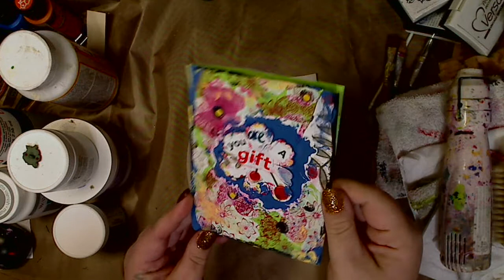Thank you Danielle and Shala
FolkArt Multi-Surface Paint Set (12-Pack)
Kelly Donovan
2423 Acorn Dr

FIND ME--
~~ Keep on keeping on!!